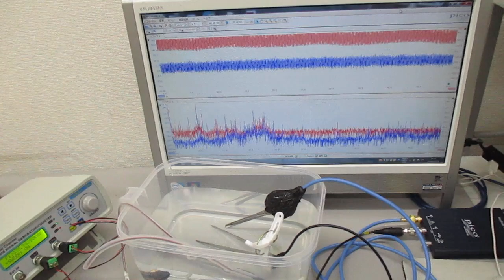チタン製ストローを利用した、スイープ発振とパルス発振の組み合わせ制御実験 ultrasonic-labo